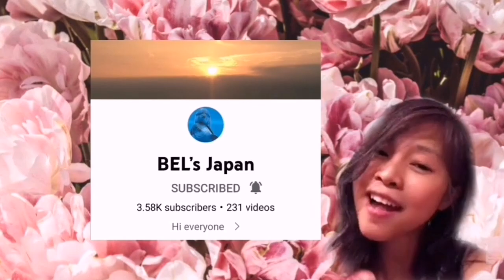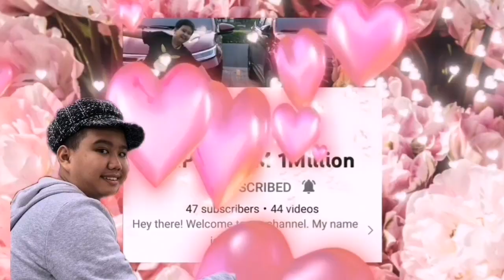Face to Face na nga ba sila? / Excited na ba si Sean? / Sean's secret on how to get perfect score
Sean`s secret on how to get a perfect score on his exam.  Is he excited on his face to face classes this month?  is he into sports?

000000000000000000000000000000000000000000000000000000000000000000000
                Please support and connect to my Members; Thank you so much:

                         Thank you so much to my other Members:

Marilyn Oraye
Daniel Brito
Elvie Adolfo
Rose Angel Adolfo
Isabella Snow